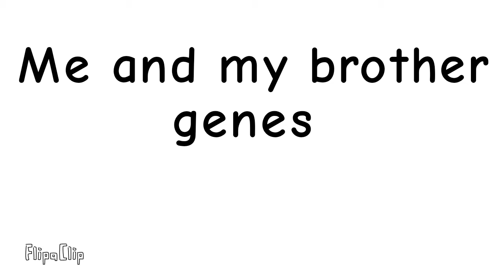Me and my brother's genes